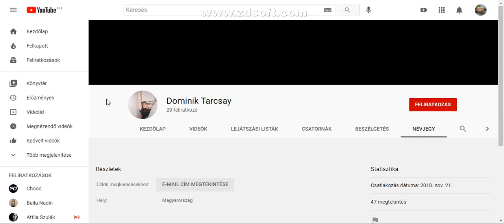Iratkozatok fel Dominik Tarcsay ra. :)